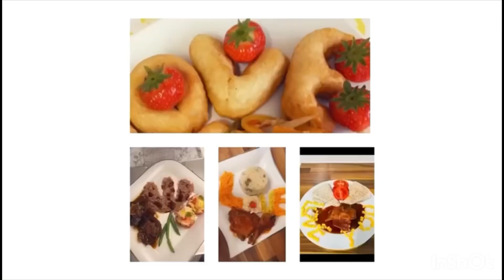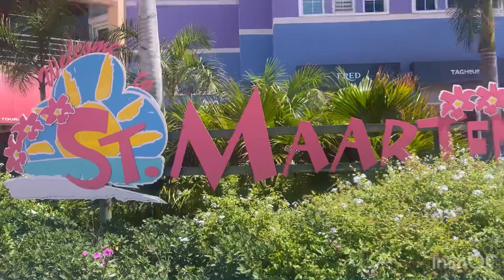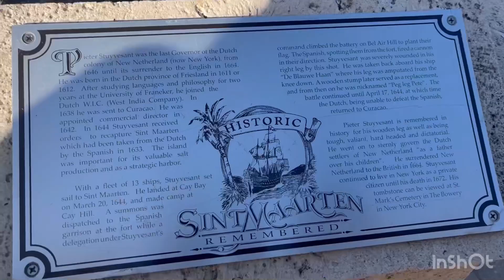TRAVEL VLOG: The Tour In Town / Local Restaurant & Talk About Beach 🏖️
Clean Nice 👍 Beach Mi Can’t Swim But Mi Did Affi Wet Mi Foot 🦶